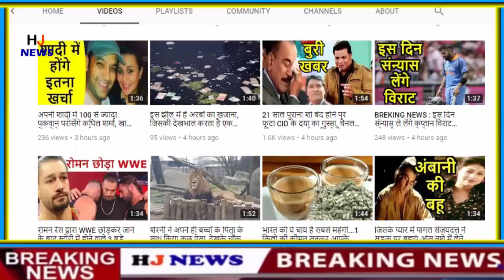OMG! भारतीय मुस्लिमों के लिए PM मोदी ने कही ऐसी बात, जानकर चौंक जाएंगे आप भी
Speaking on CAA, Prime Minister Narendra Modi has said that the Muslims of India have nothing to do with NRC and Citizenship Amendment. Prime Minister Narendra Modi has fiercely attacked opposition parties from the Ramlila Maidan on Sunday amid protests across the country on the Citizenship Amendment Act (CAA). He accused the opposition Naxalites including Congress, BSP, the ruling Aam Aadmi Party government in Delhi for misleading the public with the help of lies and said that the CAA of Hindustan Muslims, whose ancestors are children of mother Bharati, and There is nothing to do with NRC and the detention center is completely baseless.
Prime Minister Modi said these things at the thanksgiving rally organized by Delhi BJP at Ramlila Maidan to regularize the unauthorized colony. He said that CAA is not affecting the interest of any Indian and the government has not even discussed about NRC. He snapped at the opposition, saying that the crow has made a public outcry that the crow is taking away your ear and that the performers believe him and are running after the crow, while they should see that they have their ear. He advised that the protesting people should read this law. This law is to give citizenship to religiously oppressed people in neighboring countries, which was promised by Mahatma Gandhi at the time of partition of the country. People using Gandhi's surname should at least respect Gandhi's point.

Modi began his speech with the slogan "Unity in Diversity - Unity of India". He counted the plans of housing, Ujjwala, Ayushman Bharat, regularizing the colony and giving free electricity connection, saying that Satkar never discriminated in the name of religion and caste. The only mantra of his government is everyone's development and everyone's trust. Hindus, Muslims, Sikhs, Christians have all been equally benefited of every scheme of the Center. He challenged the opposition and said that after examining a single scheme, tell that Modi has discriminated in this scheme on the basis of religion. Two bills have been passed in a single session. One gives rights to 40 lakh people of Delhi, then how can the other take away their rights. Muslims are constantly being misled by the opposition. Prime Minister Modi said that this time the Opposition had an opportunity to bring the oppression of minorities in Pakistan to the world through the CAA, but missed this opportunity.

Modi said that the opposition, including the party which is more than a hundred years old, is defaming India by propagating unnecessary lies and baseless things. Why is there an effort to push many cities into an atmosphere of anarchy? Children's school buses, trains, people's vehicles are being attacked. Livelihood of small shopkeepers is being burnt and livelihood is being snatched, what kind of politics is being done by damaging the government property made by tax money of the people. Being emotional, he said that if the opposition does not like Modi, then abuse him, burn his effigy and kill shoes while coming but spare the country's wealth. Do not burn the poor's auto rickshaw and his hut.

HJ NEWS !!